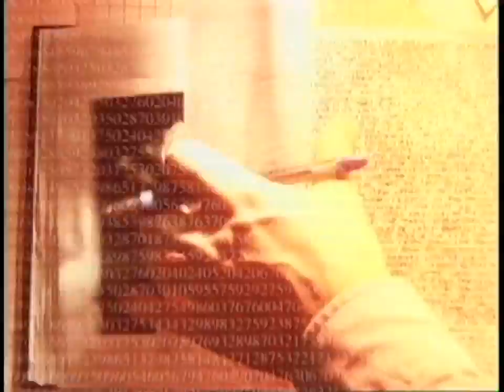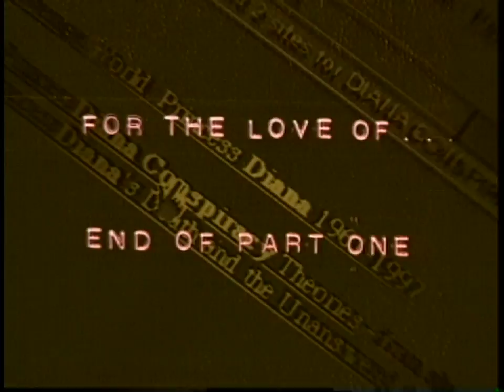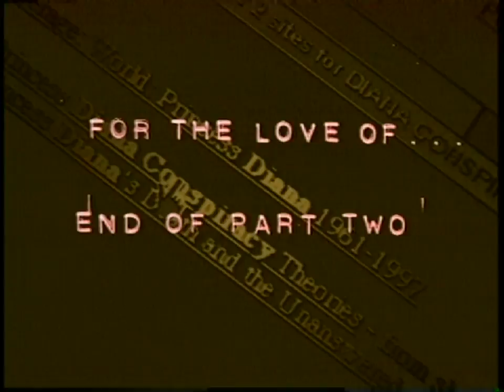Jon Ronson's For the Love of Princess Diana Conspiracies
Follow Jon Ronson on Twitter!: @jon_ronson